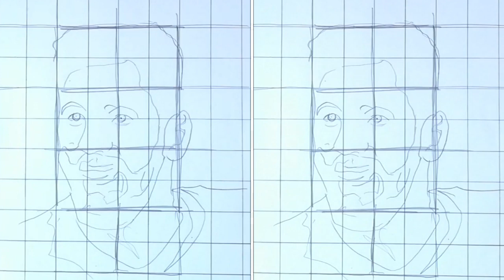Dibujando a, comment dessiner à Messi celebrando un gol. Claroscuro.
Enlace al encaje para que lo dibujes.